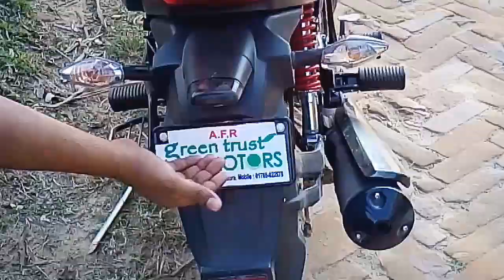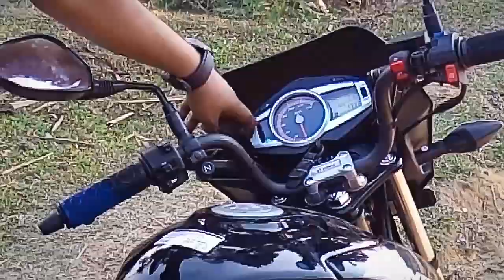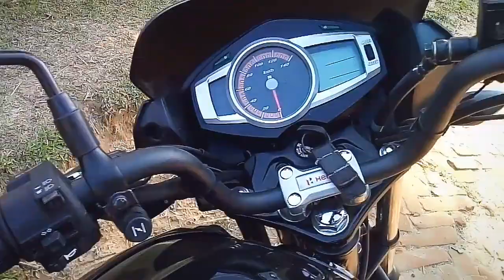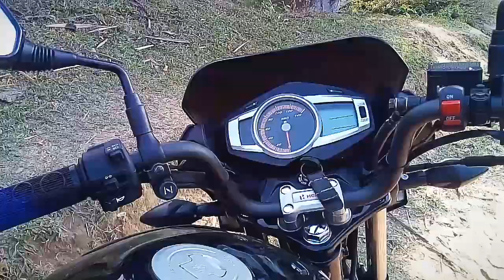Hero ignitor_Motorcycle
Full specification